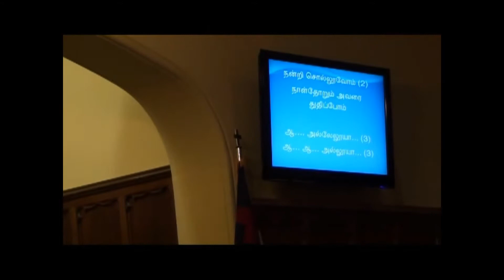Pastor Yesudhas in Pittsburgh, PA. Oct 22 2011@ Pittsburgh Tamil Christian Church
Power Assembly of God church.